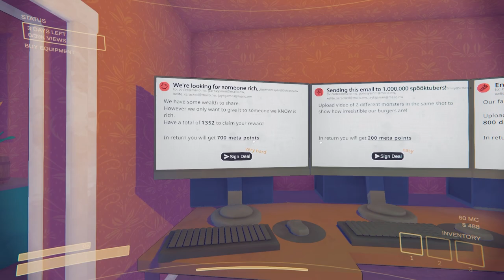Filming the FREAKIEST Videos on Spooktube | Content Warning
Friend's Socials